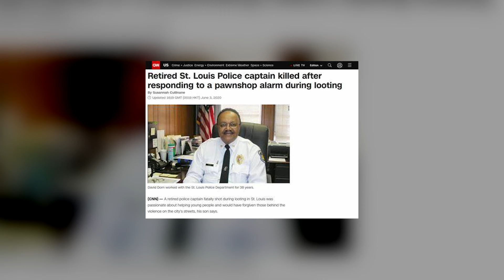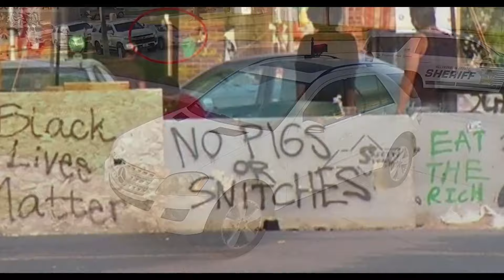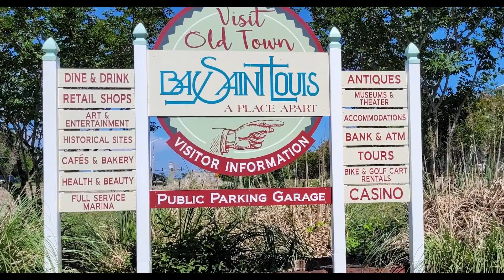NPA Report: Henry Morris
Join host Sgt. Betsy Brantner Smith (Ret.) spokesperson for the National Police Association for interviews with law enforcement experts on their thoughts about the anti-police media, the crime crisis, and leadership.